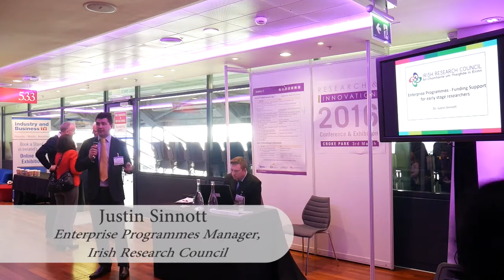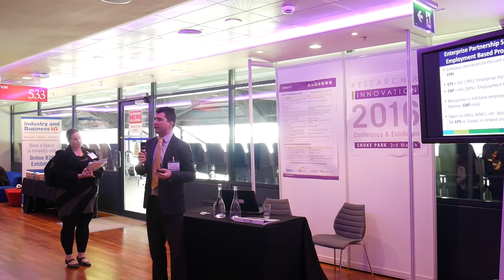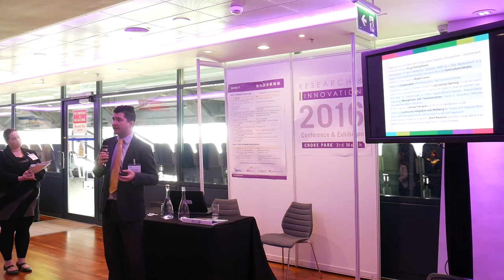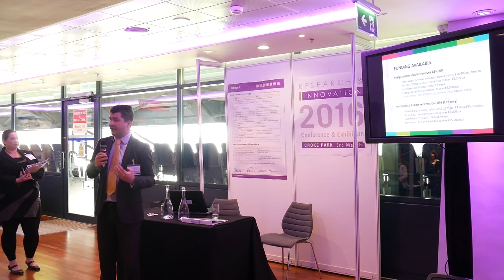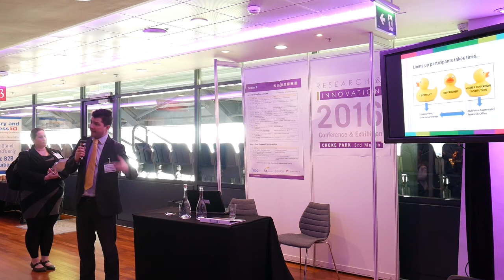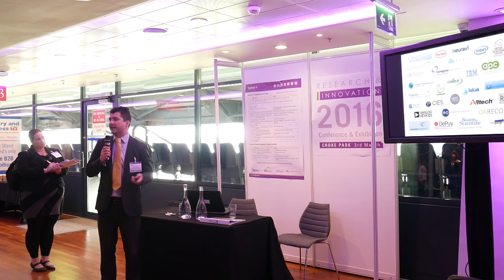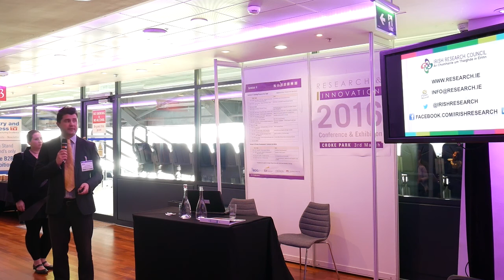Justin Sinnott - Enterprise Programmes Manager, Irish Research Council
A talk from Justin Sinnott, Enterprise Programmes Manager of Irish Research Council, about 'Enterprise Programmes - Funding Support for early stage researchers.' The talk was at the Research and Innovation Conference & Exhibition 2016 in Croke Park.

Justin will be giving an overview of the Irish Research Council’s enterprise programmes.